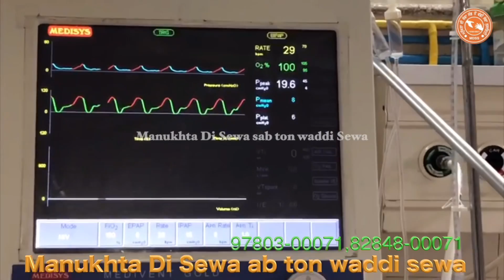21 Jan 20 ਵਾਹਿਗੁਰੂ; ਬਾਪੂ ਮਹਿੰਦਰ ਸਿੰਘ ਨੂੰ ਆਪਣੇ ਚਰਨਾਂ ਚ ਨਿਵਾਸ ਦੇਣ, 😔🙏ਆਤਮਾ ਦੀ ਸਾਂਤੀ ਲੇਇ ਅਰਦਾਸ ਕਰਯੋ ਜੀ 🌺